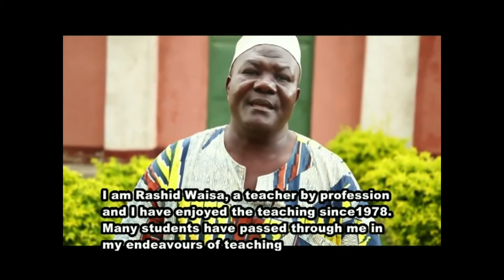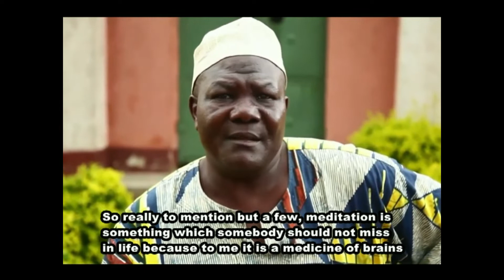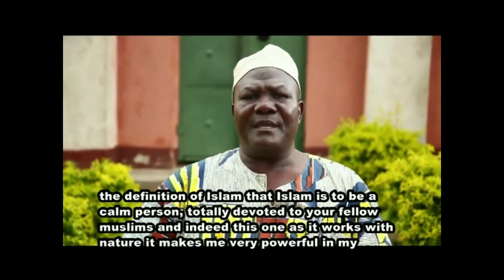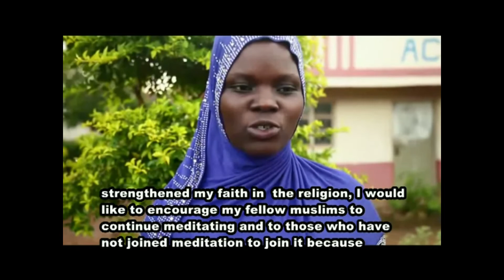TM in a Muslim Ugandan School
The experience of Transcendental Meditation in a Muslim school in Uganda.